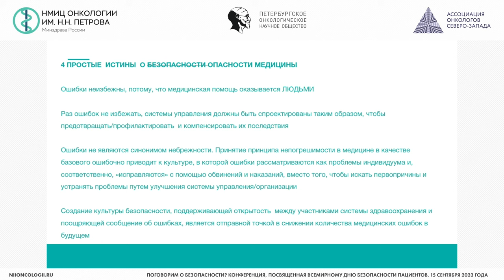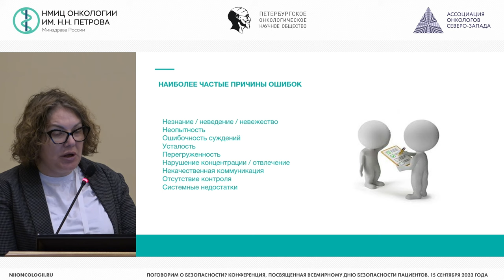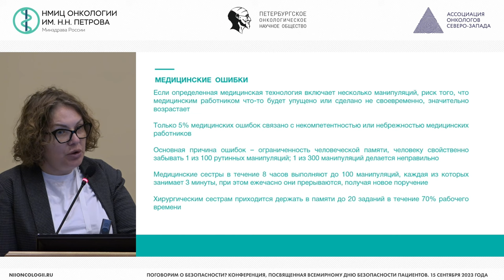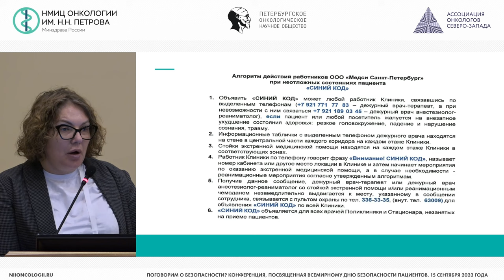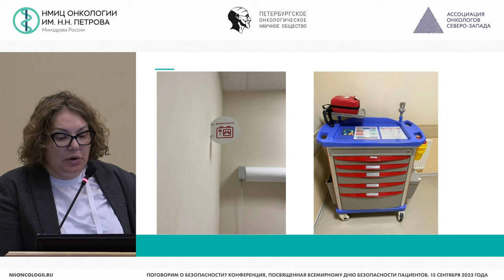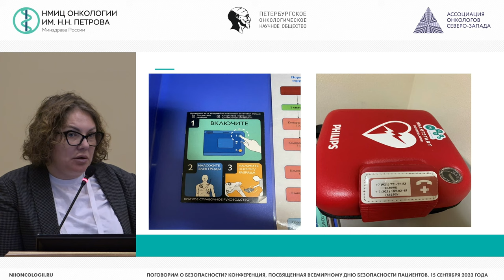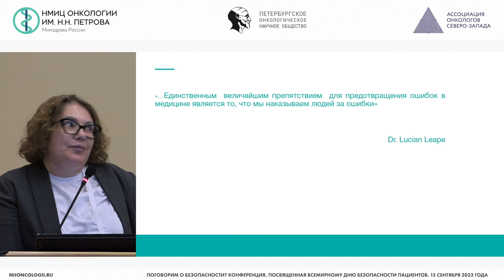«Синий код» как элемент безопасности пациента в современной клинике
Хасанова Елена Александровна – главная медицинская сестра Клиники «Медси», г. Санкт-Петербург

Конференция «Поговорим о безопасности? Конференция, посвященная Всемирному дню безопасности пациентов»